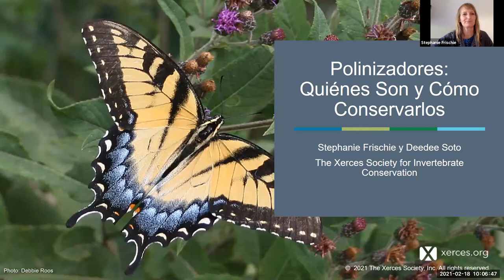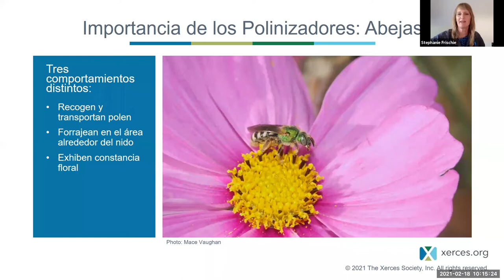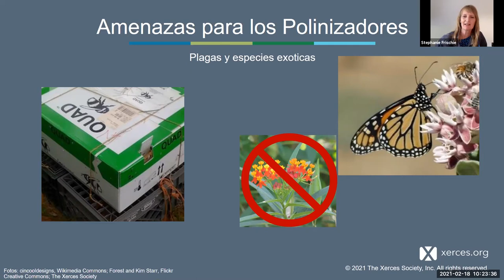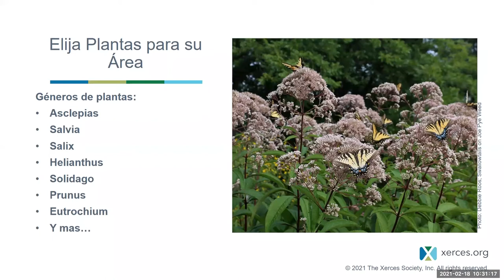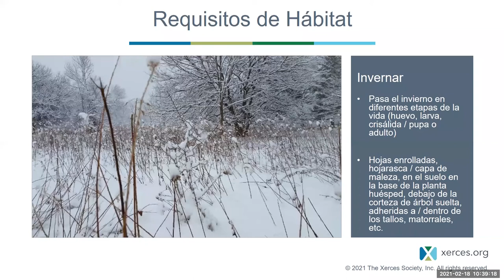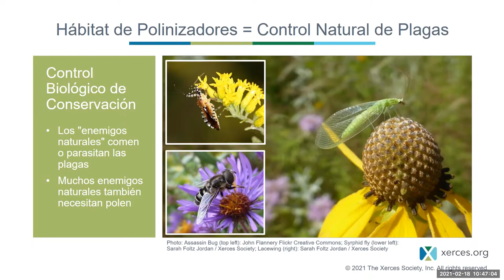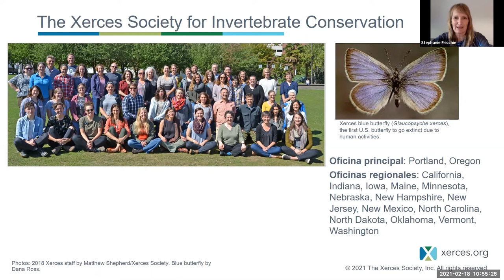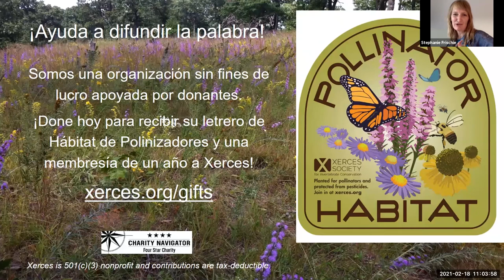Polinizadores: Quiénes Son y Cómo Conservarlos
En este seminario web, presentamos los grupos principales de polinizadores, su biología, y que necesitan para vivir y reproducirse. Destacamos las principales amenazas para polinizadores y damos pautas que cada persona puede tomar para mitigar y disminuir el efecto y los riesgos asociados con las amenazas.